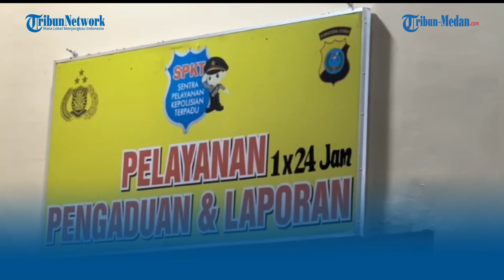Detik-detik Suami Sah Gerebek Istri dan Selingkuhan di Dalam Rumah Kontrakan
TRIBUN-MEDAN.COM, LIMAPULUH - Suami sah di Kabupaten Batubara menggerebek rumah kontrakan yang diduga dijadikan sebagai tempat selingkuh antara istri dan pria berhidung belang, Sabtu(27/5/2023) malam.

Pria tersebut ialah Dedi yang menggerebek istrinya Endang bersama selingkuhannya Ponirin di Desa Sumber Padi, Kecamatan Limapuluh, Kabupaten Batubara.

Namun, saat melakukan penggerebekan, Endang tudak berada dirumah kontrakannya. Hanya sang selingkuhannya, Ponirin yang ditemukan.

Ponirin yang merupakan warga Kecamatan Buntu Pane, Kabupaten Asahan tersebut terkejut dan pasrah djdatangi oleh suami sah Endang.

Ponirin saat ditanyai mengaku sudah tiga bulan menjalin kasih dengan Endang. Menurutnya, Endang mendatangi rumah kontrakan tersebut bila hendak bekerja.

"Dia datang kesitu siang. Kalau dia kerja malam, nanti siang dia kesitu, kalau malam jarang. Sudah Terlihat ga bulanlah," kata Ponirin.

Bahkan, Ponirin juga mengaku bahwa sudah mengetahui Endang masih berstatus istri orang. Namun, dirinya menghiraukan hal tersebut.

"Mereka dua ini sudah hebo di kampung sana. Karenakan sekampung, banyak udah bilang mereka ini kumpul kebo. Udah cocok mereka ini dikawinkan," kata Dedi, suami sah Endang.

Katanya, penggerebekan tersebut dikarenakan adanya informasi keduanya mengontrak rumah di Desa Sumber Padi dan dilakukan pengejaran.